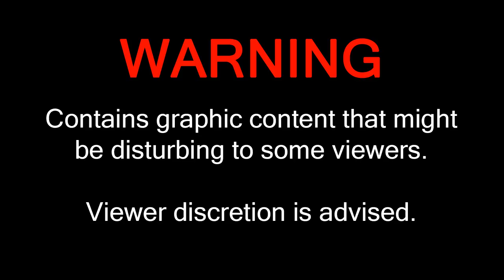Police Officer Body Cam & Dash Cam Compilation 🐼 𝕄𝕤. ℙ𝕒𝕟𝕕𝕒'𝕤 𝔻𝕖𝕟 🐼 2019 July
Compilation of Police Officer body camera and dash camera video clips for July 2019. For additional information a complete video list with links and timestamps is provided in the description.

[00:05] Shooting Of Man That Cut His Own Throat (West Wendover PD) | Body Cam | United States | 20181208

[01:01] Says "Sorry Man" Before Fleeing Traffic Stop | Body Cam & Dash Cam | United States | 20190522

[01:26] Marana PD Shooting Of Stabbing Suspect (Juan Padilla) | Body Cam | United States | 20190331

[02:29] 2-Year-Old Child In The Road (Michigan State Police) | Dash Cam | United States | 20190524

[02:54] Punched In The Face By Cop In Columbus, Ohio | Body Cam | United States | 20190607

[03:43] Unexpected Getaway | Police Officer Dash Cam

[04:56] Lufkin Police Respond To Home Burglary In Progress Call | Body Cam | United States | 20190606

[06:17] Suspect Drops 30 Feet Off Overpass (Damico Taylor) | Body Cam | United States | 20190430

[06:25] Murders Firefighter After Narcan Rescue (Ruben Houston) | Body Cam (CB) | United States | 20190515

[07:26] LVMPD Shooting Of Armed Robbery & Kidnapping Suspect | Body Cam | United States | 20190614

[07:53] Charges With Knife Officer Involved Shooting (San Rafael, CA) | Body Cam | United States | 20180805

[08:25] Woman Hit By Gainsville (Georgia) Police Vehicle | Dash Cam | United States | 20190618

[08:45] Cop Beats DUI Suspect With Baton (Rocklin, CA) | Body Cam | United States | 20170925

[10:02] PCP, Meth, And A Chain (Fatal OIS Vaughn Denham) | Body Cam | United States | 20180808

[11:38] Fatal Police Shooting Of Suspect With Knife (Daniel Ayala) | Body Cam | United States | 20181112

[12:14] Shootout With Robbers At CVS (Officer Involved Shooting) | Bodycam & CCTV | United States | 20190617

[14:00] Shot After Charging Police With Prybar (Miles Hall) | Body Cam & CCTV | United States | 2019060

[14:51] Baby Found Inside Plastic Bag By The Road (Baby India) | Body Cam | United States | 20190606